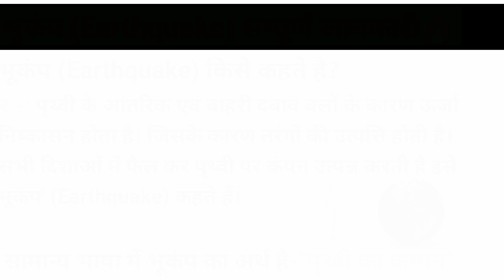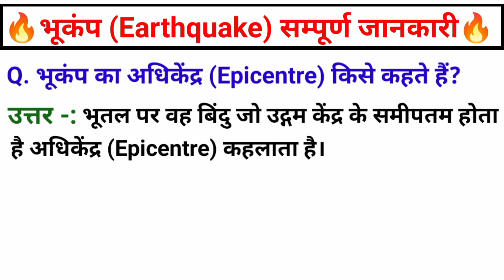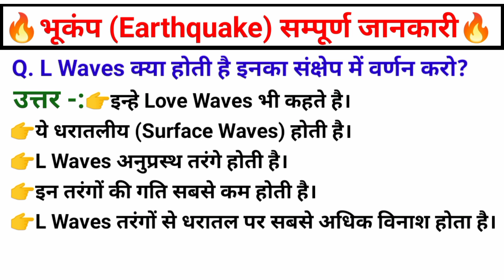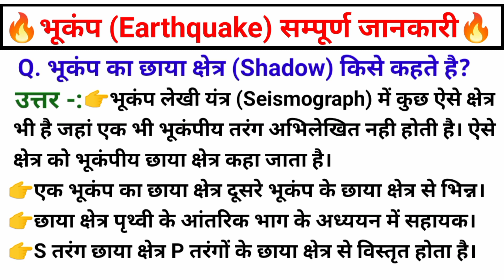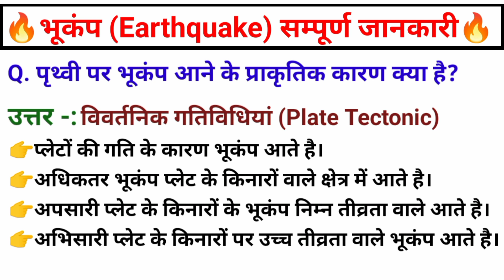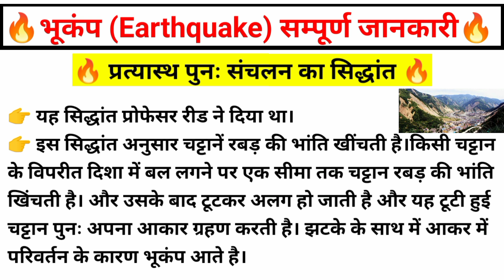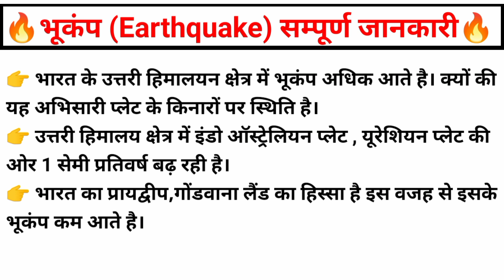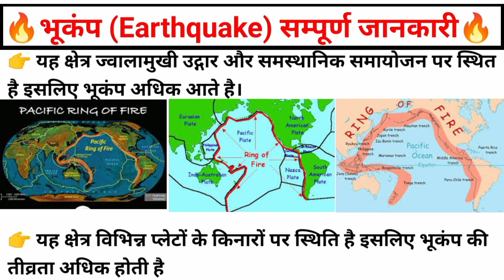भूकंप कैसे आता है। Earthquake important questions। Earthquake Zone in india । Current Affairs 2023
👉 भूकंप महत्वपूर्ण प्रश्न और उत्तर सम्पूर्ण जानकारी
Earthquake Morocco newstoday
Earthquake kaise aata hai
Earthquake important questions
Earthquake Zone in india
earthquake in hindi
geography earthquake
geography earthquake upsc
earthquake geography in hindi
geography earthquake class 9
 ring of fire pacific ocean
ring of fire pacific ocean in hindi
earthquake zone in india in hindi
earthquake zone in india 2023
Earthquake zone 5
Richter scale
earthquake in hindi
earthquake most important questions
Earthquake most death
earthquake death prone country
earthquake important questions
earthquake ka reason
earthquake reason in hindi
earthquake kaise hota hai
how earthquake occurs
how earthquake occurs in hindi
how earthquake happens
how earthquake comes
how earthquake is measured
earthquake Morocco today
earthquake today news live 2023
bhukamp news today
bhukamp kaise aata hai
bhukamp kise kahte hai
earthquake explanation in hindi
भूकंप कैसे आता है
भूकंप कब आयेगा
भूकंप किसे कहते हैं
भूकंप के झटके
भूकंप भूकंप
भूकंप कहां पर आया